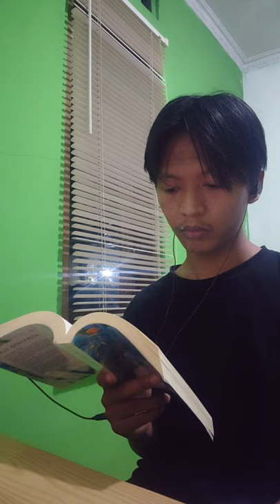Read with Me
Actually, this one is an old video, but I think this video is still good if I posted in YouTube
In this video, I'm reading Laut Bercerita Leila S Chudori's. Real-time in this video about 30 minutes, but I speed up the video.